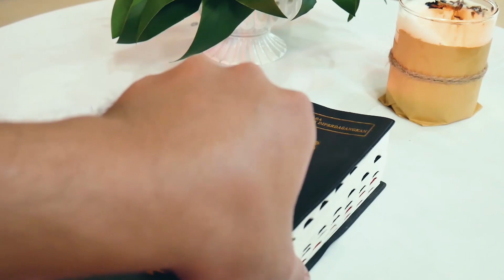Renungan Harian INSAB (Inspirasi Sabda) | "Kesepuluh Orang Kusta"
Renungan Harian INSAB (Inspirasi Sabda) | "Membangun Pertobatan Dalam Hidup"
Renungan Harian Minggu, 9 Oktober  2022